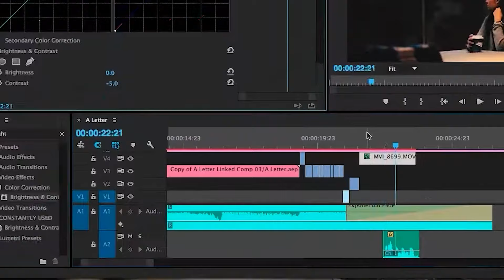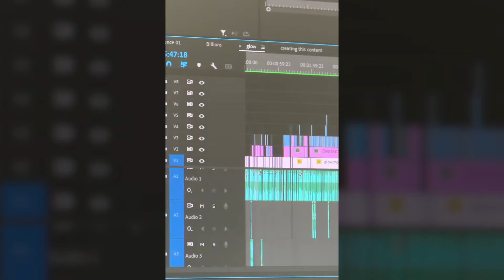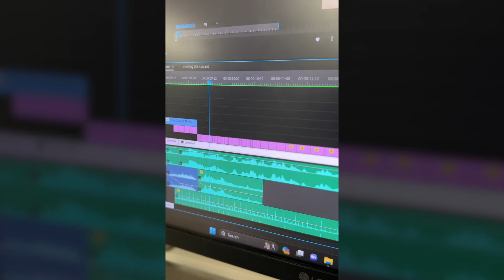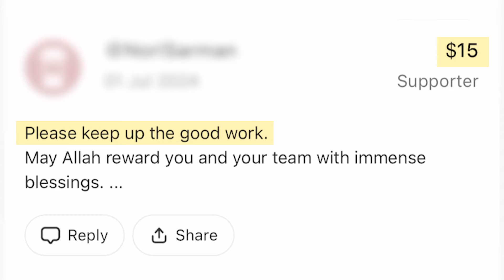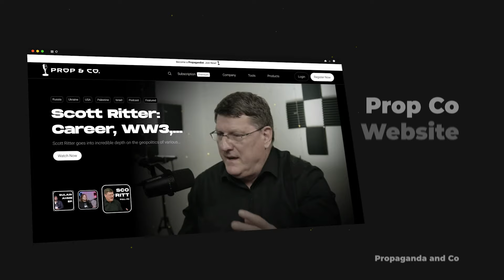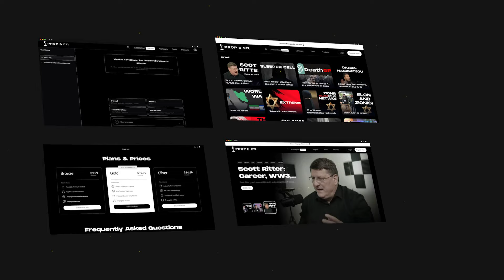The Next Chapter of Propaganda & Co.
Links in the cards at the end of the video